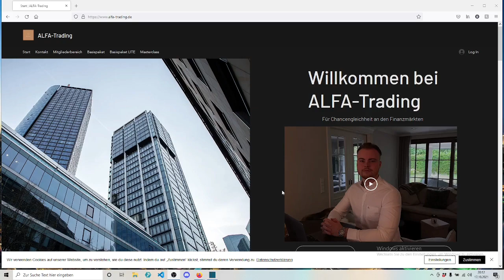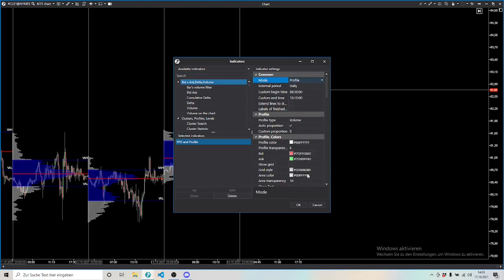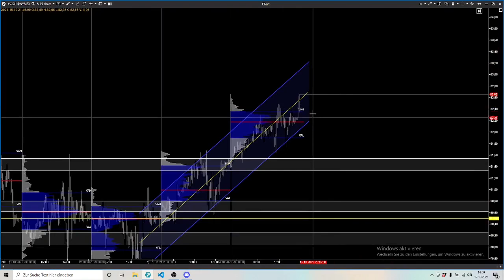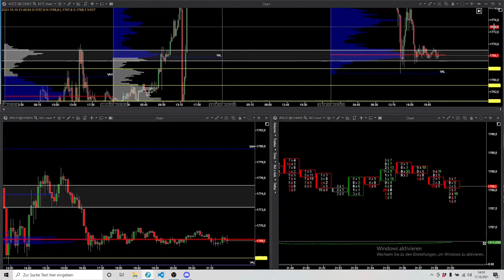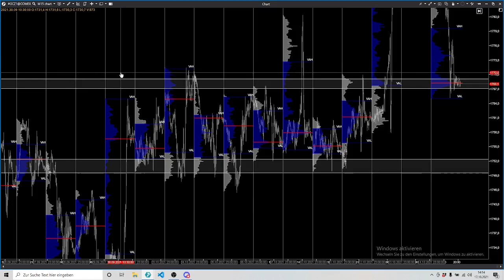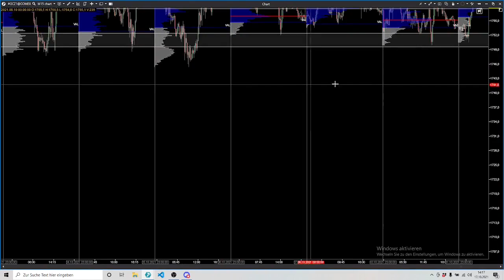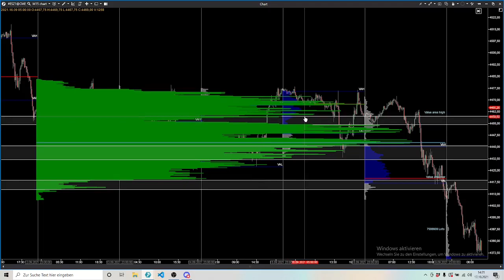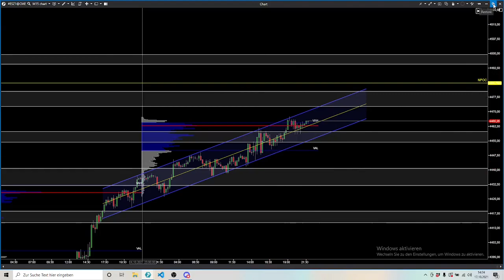[ ALFA-Trading ] Analyse für die kommende Handelswoche.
Bei uns bekommst du kostenlos und ohne nervige Werbung etc. Lerninhalte und kannst dich mit einer Großen Community austauschen! P.s das im Video gezeigte Konto ist ein Evaluationskonto und wird im Basispaket einen bestimmten Zweck erfüllen! :)